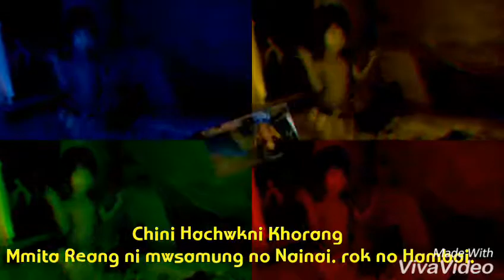Mamita Reang ni Mwsamung.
Chini Hachwkni Khorang.